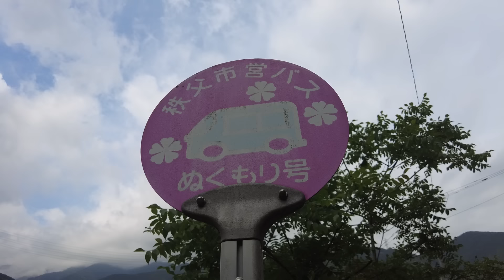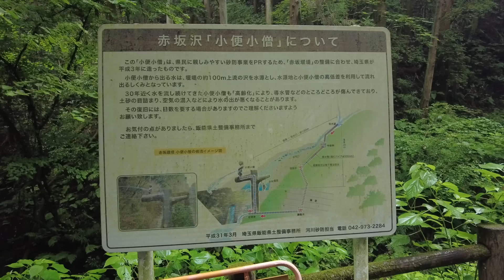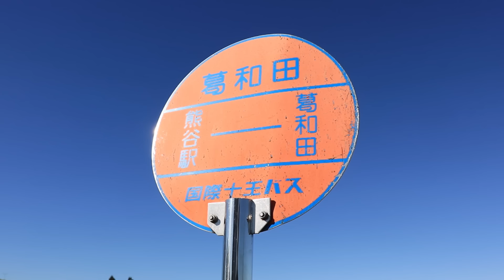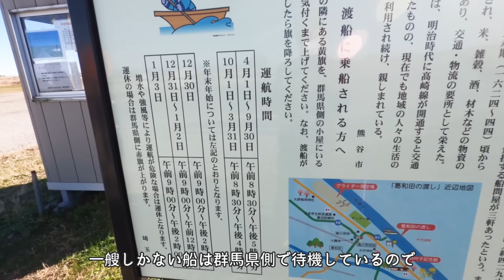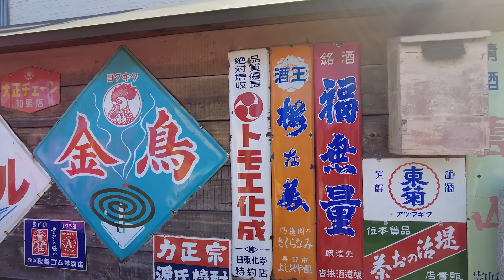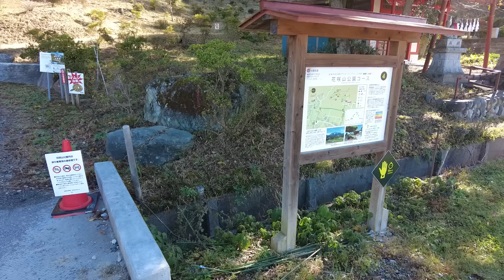県民も知らない埼玉のディープな穴場スポット7選/観光客の行かない埼玉第3弾/埼玉観光旅行vlog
過去2回に渡りお届けてしてきた埼玉の穴場スポット動画は大変好評をいただきました。
少しずつ観光地も増えてきた埼玉ですが、まだまだ知らない不思議なスポットはたくさんあります。
他人とはちょっと違う場所を訪ねたい人に向けて、埼玉のディープなスポット第3弾です。

00:00 寄国土(ゆすくど)トンネル / 秩父市
02:48 定福院の羅漢像群 / 久喜市
05:14 赤坂沢砂防ダムの小便小僧と号泣する顔 / 越生町
08:03 葛和田の渡し (赤岩渡船) / 熊谷市
11:00 多聞院の身代わり寅 / 所沢市
13:22 旧越生酒造の不思議なオブジェ群 / 越生町
16:39 花咲山公園の展望台 / 横瀬町

◆関連動画

◆あおぞらさんぽ BlueSkyDays

彩の国・埼玉を中心に関東近郊を散策する動画を配信しており、少しでもあなたの旅の参考になれば嬉しく思います。

埼玉のディープな穴場スポット7選/県民もほとんど知らない珍しい場所
誰も知らない埼玉のディープな穴場スポット7選/謎に満ちた埼玉第2弾
県民も知らない埼玉のディープな穴場スポット7選/観光客の行かない埼玉第3弾

【撮影機材】
DJI Pocket 2 (Amazon)
128GB Memory Card (Amazon)
Mirrorless Camera (Amazon)
Mic Ulanzi VM-Q1 (Amazon)

この概要欄ではAmazonアフェリエイトリンクを利用しています。
上記リンクを経由してAmazonでお買い物（別商品でも可）していただくと、ほんのわずかですが私のところへロイヤルティが届く仕組みになっています。
これはとてもありがたいので今後の動画製作で大切に使わせていただきます。